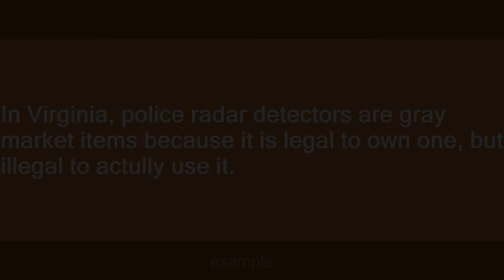gray market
Slang flashcards: